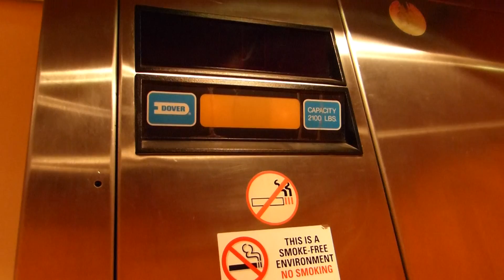Dover Hydraulic Elevator at 4751 Garden City Rd. (Garden City Plaza) in Richmond BC